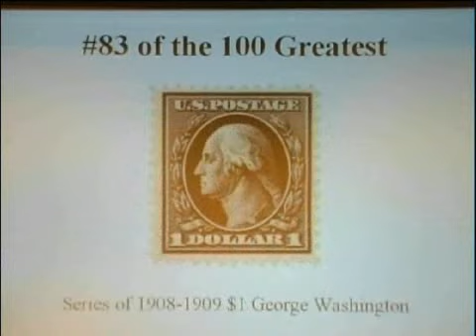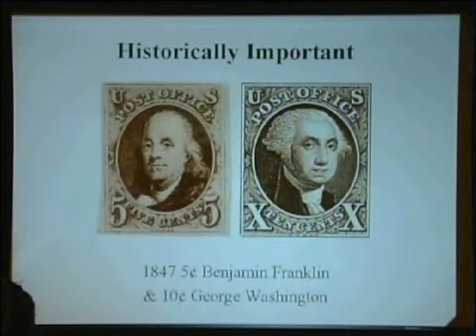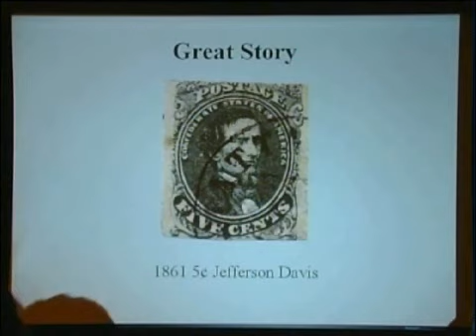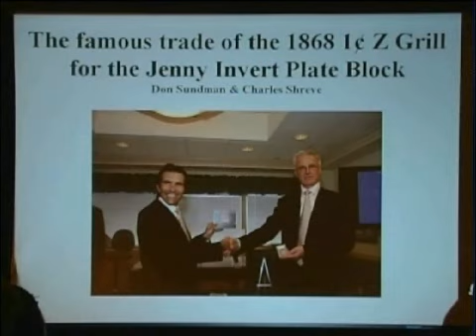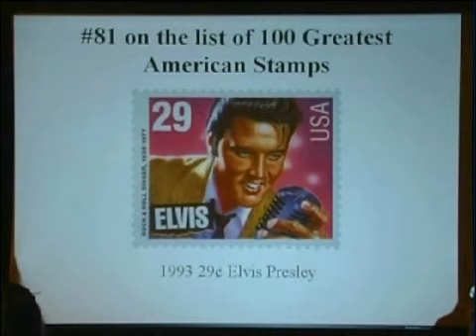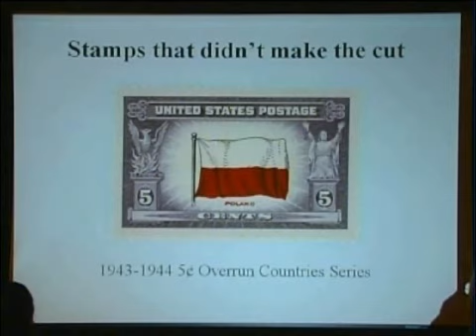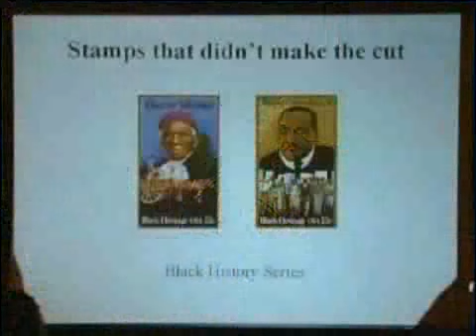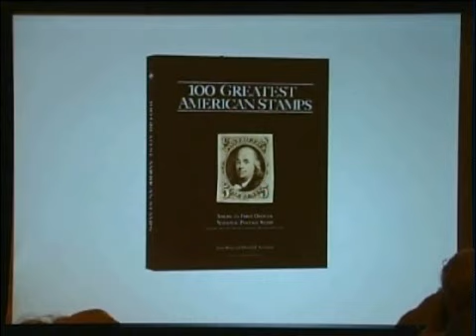100 Greatest American Stamps, Janet Klug and Donald Sundman, Maynard Sundman Lecture 2008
"100 Greatest American Stamps" presented by Janet Klug and Donald Sundman, The Sixth Annual Maynard Sundman Lecture, February 9, 2008, Smithsonian National Postal Museum. The museum's Maynard Sundman Lecture Series was established in 2002 through a donation by his sons, David and Donald. The Sundman lectures feature talks by authors and expert philatelists on stamps and stamp collecting.